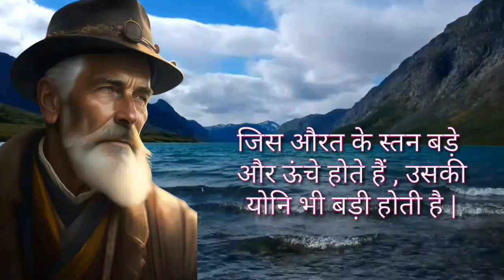Arastu Quotes In Hindi | Arastu Ke Vichar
दोस्तों आज की इस वीडियो में मनोवैज्ञानिक तथ्यों के बारे में बताया गया है

psychology
psychology facts
short video
human psychology
psychology facts in hindi
trending video
psychology fact
psychology facts about human behavior
motivational video
psychology tricks
Divya Ki Kahani

यह चैनल सिर्फ एजुकेशन के उद्देश्य के लिए बनाया गया है
जिसका मकसद है भटके हुए लोगों को सही रास्ता दिखाना
जिससे उन्हें अपने जीवन जीने के महत्व के बारे में पता चले

हमारे इस चैनल पर हिंदी में फिलास्फी कोट्स  और मोटिवेशनल कोट्स के बारे में बताया जाता है

और साथ में दिया हुआ बेल icon को जरूर दबाएं
ताकि हर एक वीडियो आप तक पहुंच सके

1) Chankya Niti
2) Chankya quotes in Hindi
3) Chankya vichar
4) Motivational quotes
5) Education motivation
6)Chankya Niti full in Hindi
7) Chankya status
8) Chankya status in Hindi
9) Chankya Niti motivational
10) osho
11) student
12) student motivation
13) student motivational video
14) motivational by chanakya niti
15) Divya Ki Kahani

life changing motivational video Chankya Niti
Chankya Niti motivational speech
Motivational speech
Chankya dioloug
Chankya lesson

Divya Ki Kahani

🛑VIDEO DESCLAIMER

🛑Desclairation by creator

As we respect community guidelines properly that's why this video has made by proper and well investigation and does not have violanting content
Of any kind. Some pictures / are used to describe appropriation only.

🛑 copyright desclaimer notice

Media credits
Photo and videoes
Pixabay.com
Pixel.com
Background music
Music credit

🛑Desclaimer

This video is based on facts gathered from different book midia internet sources etc
Divya Ki Kahani youtube channel dosen't accept any responsibility or liability for accuracy content
Completeness legality or reliability of the info in the video